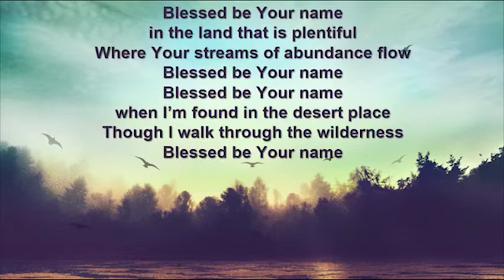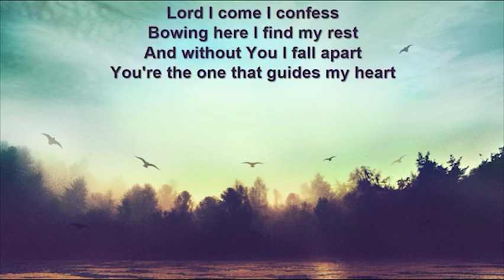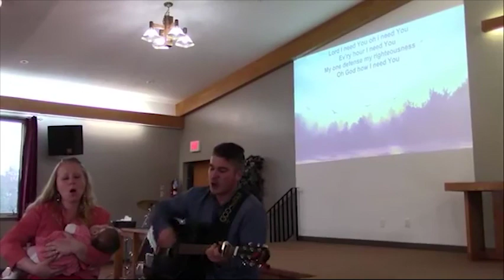Worship Service - Sunday March 29, 2020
Join us for the worship service recorded live at North Grenville Community Church on Sunday, March 29th.  Our services are broadcast live on Facebook Sundays at 10:30 AM EST.

You can find out more about the Church by going to the Church

Worship music performed under CCLI Streaming Licence.